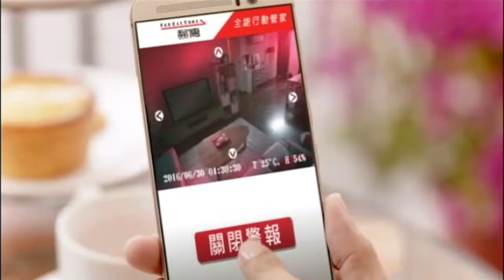智能家庭三合一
天外天有線電視
輕鬆擁有 智能家庭三合一